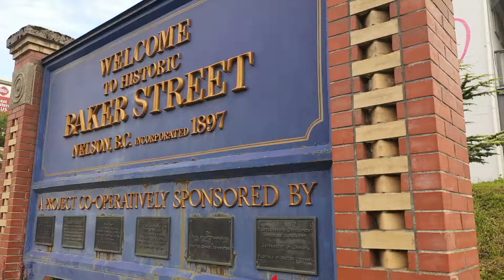My Home Nelson BC